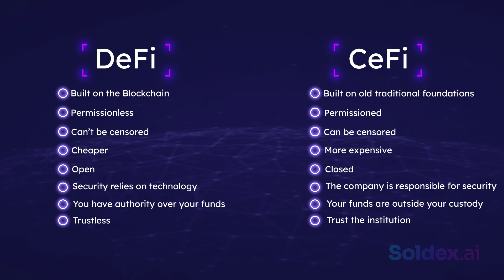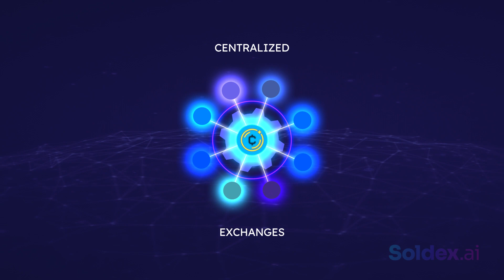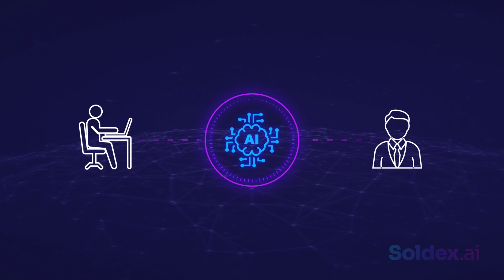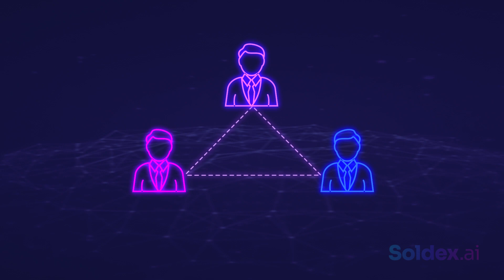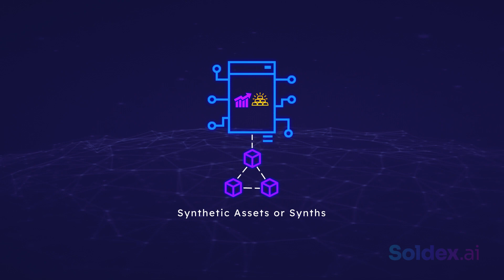What is DeFi?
DeFi is short for Decentralized Finance.

♦️DeFi is a permissionless, open alternative to the current traditional financial system.
♦️DeFi provides similar financial services like our current financial systems only without the need for intermediaries.
♦️DeFi systems are built on the blockchain and are run only by smart contracts.

DeFi systems are:
📌Permissionless
📌Trustless
📌Open-source
📌Secured
📌Non-custodial

♦️In this video, we talk about DeFi in simple understandable terms.
♦️We also go over the characteristics of DeFi

📚Soldex Global Academy - Your number one source for Crypto, DeFi, and Blockchain education. Here we explain crypto and DeFi terms using stories and simple illustrations so you can easily understand them.